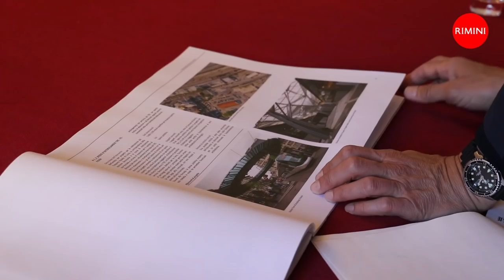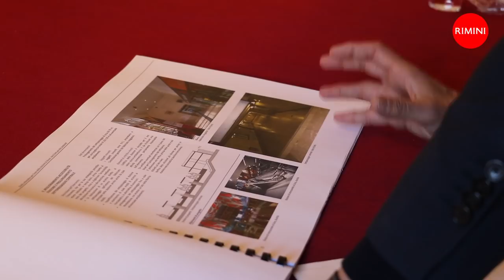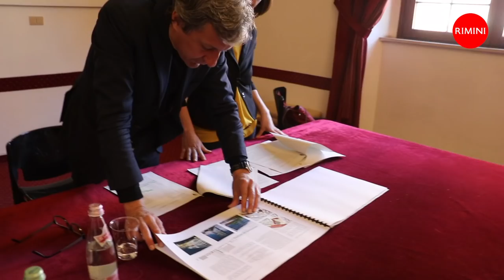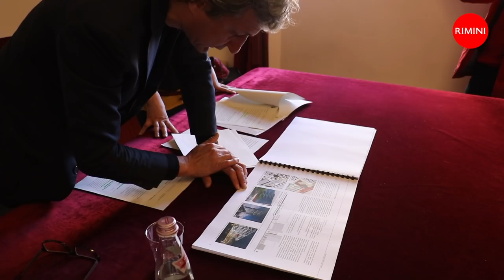Nuova Area stazione intervista al Sindaco A Gnassi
Approvato il protocollo d’intesa per la rinascita dell’area stazione di Rimini